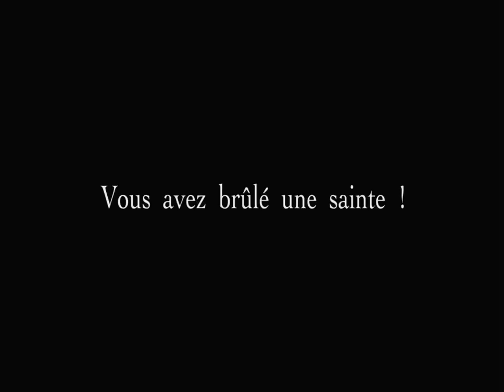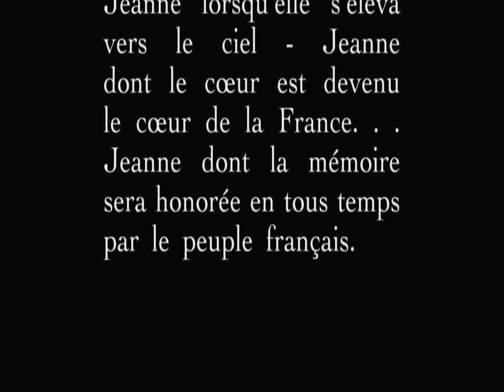La Passion de Jeanne d'Arc, end (1928) dir. C.T. Dreyer,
This is the end of C.T. Dreyer’s La Passion de Jeanne d’Arc (1928) with a piano improvisation by Robert Sholl, noise effects by Caroline Ledoux (bruiteuse) and vocal effects by Anna McCready, with production by Julia Bochenska and Samuel Axtell recorded on 22 November 2023.